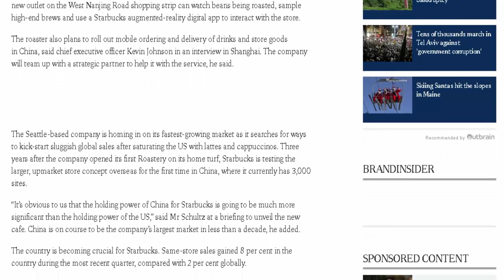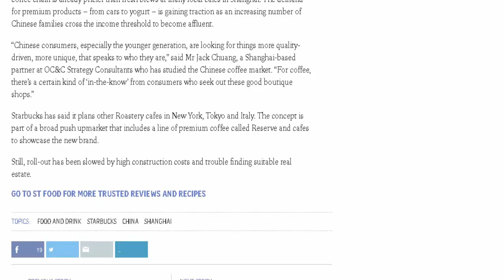[REVIEW]-Starbucks opens its biggest outlet in Shanghai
Starbucks Corp sees China surpassing the United States as its largest market within a decade as it counts on the country’s affluent consumers to offset stagnant growth in the rest of the world.

Ramping up its focus on China, Starbucks has opened its biggest cafe in the world in Shanghai on Dec 6. The 30,000 sq ft store – about half the size of a soccer field – is part of upscale moves championed by founder and chairman Howard Schultz. Customers at the cavernous new outlet on the West Nanjing Road shopping strip can watch beans being roasted, sample high-end brews and use a Starbucks augmented-reality digital app to interact with the store.

The roaster also plans to roll out mobile ordering and delivery of drinks and store goods in China, said chief executive officer Kevin Johnson in an interview in Shanghai. The company will team up with a strategic partner to help it with the service, he said.